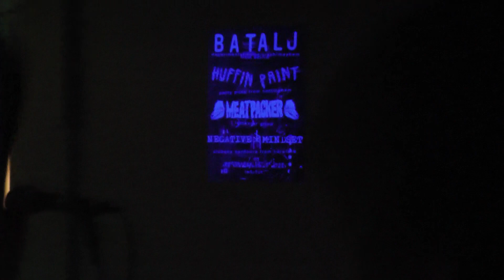GETS WORSE @ SHED BASEMENT, LEICESTER, UK.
FILMED BY ARTISTICDAZVIDEOMAN 1ST JUNE 2013